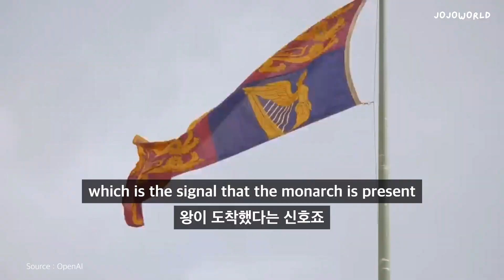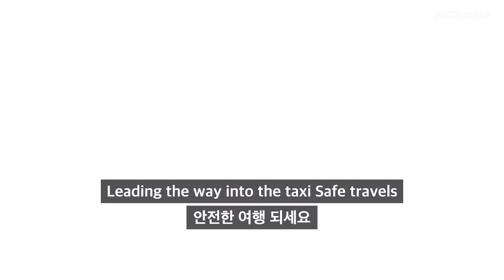시각 장애인분들을 돕는 기특한 챗GPT-4o 옴니!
삶의 동반자

👻GPT로 '동화책, 노래, 광고영상, IR 피치덱'을 만들고 싶다면?